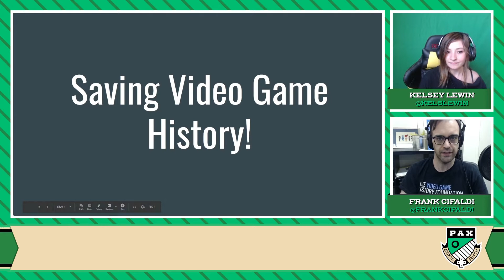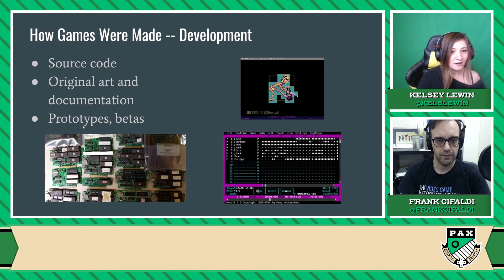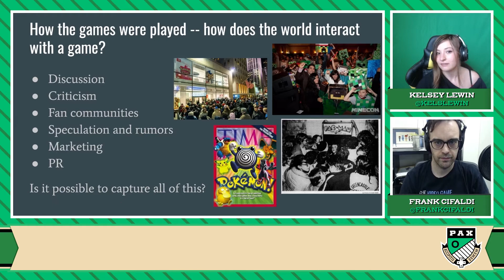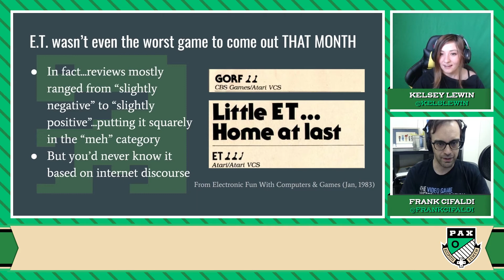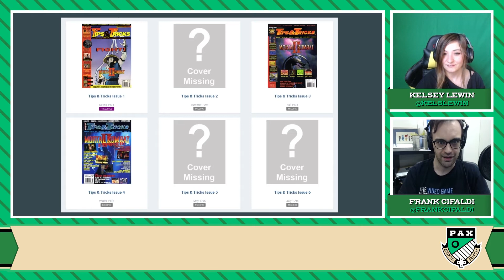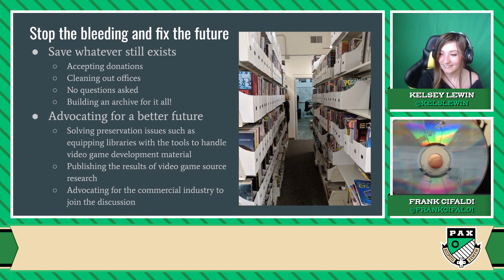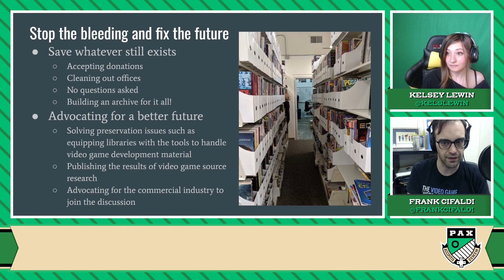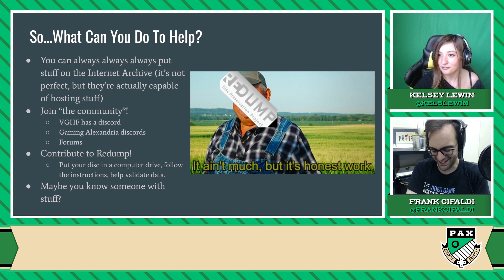Saving History! With The Video Game History Foundation (PAX Online 2020)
What does it mean to preserve the history of video games? What’s going on out there in the world of game preservation, and how can you help? Learn more about how to approach the complicated issues involved in saving our industry’s history with the directors of The Video Game History Foundation!

PANELISTS
Kelsey Lewin [Co-Director, The Video Game History Foundation], Frank Cifaldi [Founder, Co-Director, The Video Game History Foundation]

Broadcast at PAX Online 2020
🗓️ 13th - 21st September, 2020